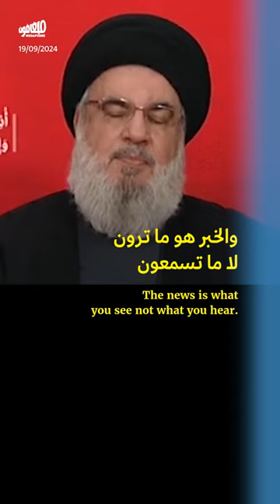نصرالله يتوعّد بـ«قصاص عادل» ويحذّر من حزامٍ أمنيّ في الجنوب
هدّد الأمين العام لحزب الله، حسن_نصرالله، إسرائيل بـ«حساب عسير» ردّاً على تفجير أجهزة الاتصالات يومَي الثلاثاء والأربعاء، معلناً أنّه لن يتحدّث لا حجم ولا عن طبيعة الردّ في هذه الحرب الجديدة «الخفيّة».

وأعاد نصرالله التأكيد أنّ لا عودة لمستوطني الشمال إلى الشمال إلا بوقف الحرب على غزة، حتّى لو قرّر العدوّ شنّ حرب شاملة.

أمّا عن التهديدات بدخول الجيش الإسرائيلي إلى جنوب_لبنان لإقامة حزام أمنيّ، فوعد نصرالله بتحويل حزام كهذا إلى جهنّم إذا ما تجرّأت إسرائيل على دخول لبنان مجدّداً.